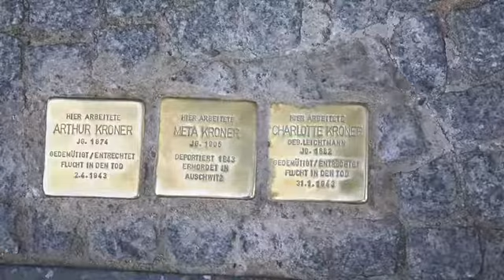TEDxVienna Never Forget Where You Live Parte 1 de 4